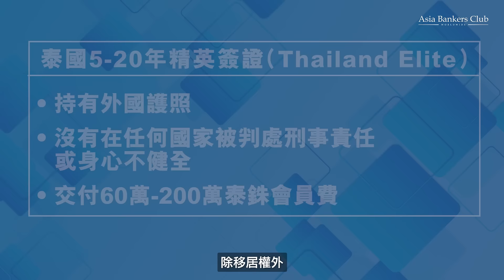Culture Chula 投資自住、移居泰國一流 | 泰國頂級發展商Ananda推出的全新複式靚盤 | 2站到Siam Paragon | 1成首期低至港幣18萬起*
泰國是不少港人的渡假「家鄉」，有資金有遠見的您，為何不考慮到當地投資物業，真正到泰國享受生活？泰國頂級發展商Ananda推出於Rama IV核心地段推出熱賣複式住宅，連當地人也追棒！立即登記講座了解更多！

✔️ 售價由港幣188萬*起 | 1成首期僅港幣18萬* | 租金回報高達6% p.a.*
✔️ 3至5分鐘*步行至BTS Sala Daeng站、MRT Samyan站及Silom站
✔️ 2站直達曼谷人氣商場Siam Paragon、5分鐘*步行至泰國第1學府朱拉隆功大學、5分鐘*車程至核心金融商業區Sathorn及One Bangkok
✔️ 樓價已包全屋指定傢俬、名牌家電、裝飾及佈置*，及國際知名公司Ascott所提供的頂級物業管理服務
✔️ 頂級會所設施：31樓觀景泳池、健身室、桑拿、共享工作空間及更多

【泰國簽證及曼谷物業投資講座】
日期：2月25至26日 (六、日)
時間：12pm (英文) / 2pm 或 4pm (廣東話)
地點：銅鑼灣柏寧酒店27樓，香港銅鑼灣告士打道310號